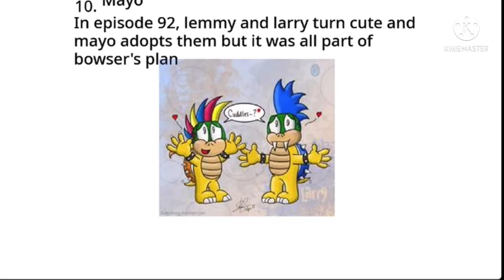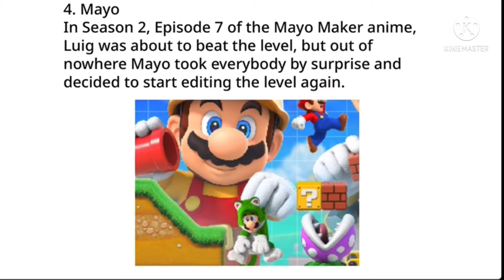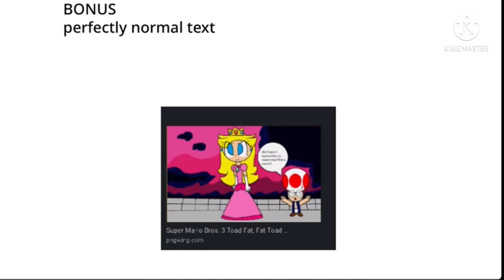Top 10 Anime Plot Twists